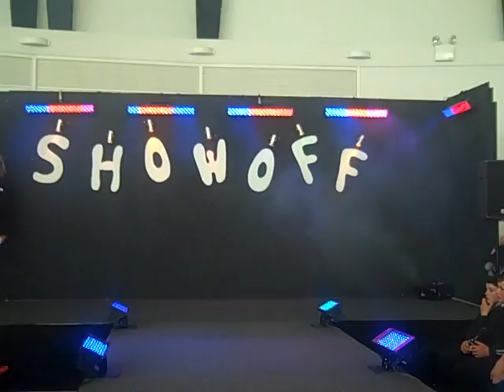1950s Display from the Art and Design Students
Back to the rock and roll days at Darlington College.  Art and Design fashion.